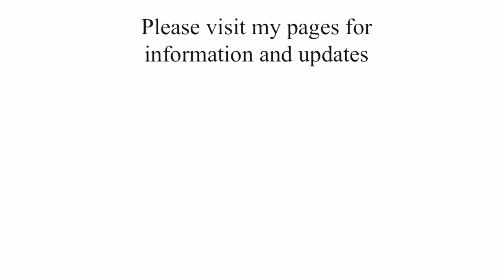HR - Various Levels Of HR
Manager Max, a leading specialist on the Corporate World and a captivating Showman, describes various relationships between diefferent levels of HR.